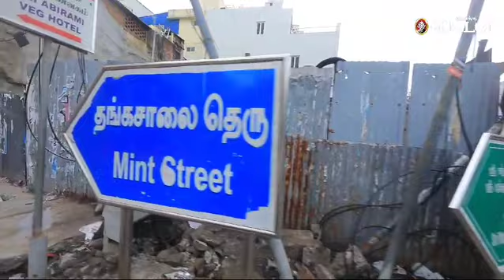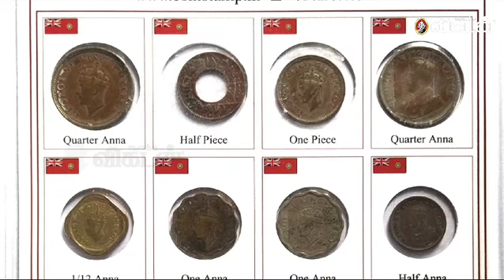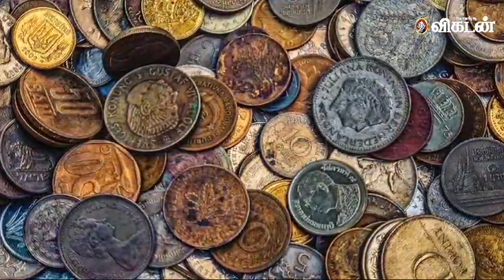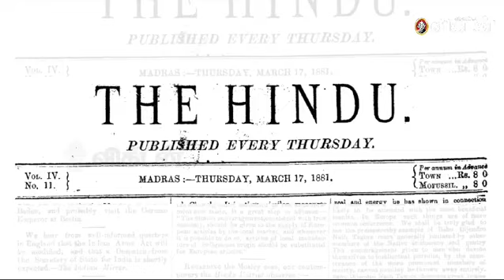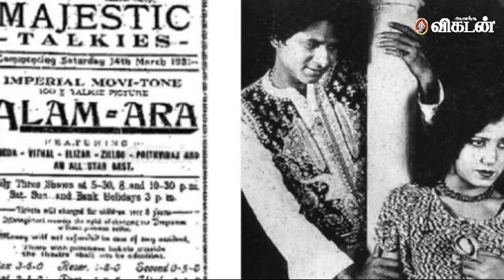October 8, 2024